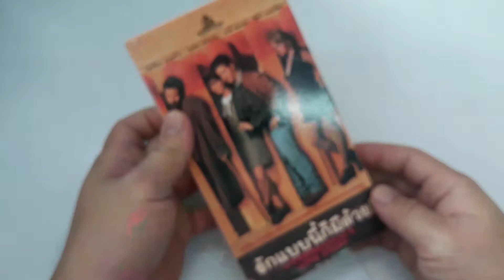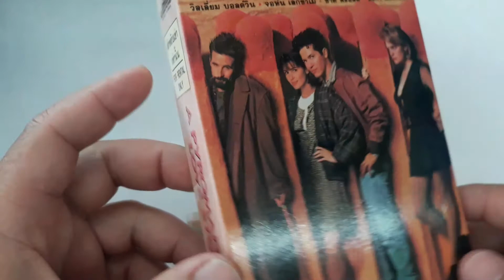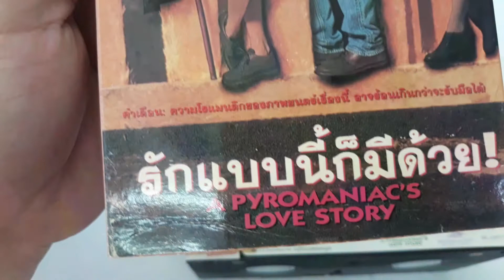A Pyromaniac's Love Story (1995)